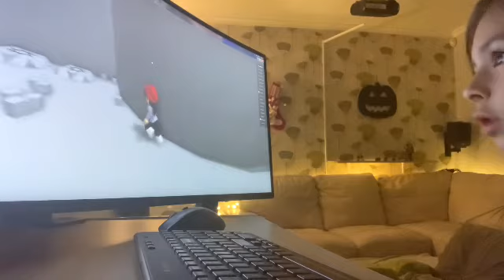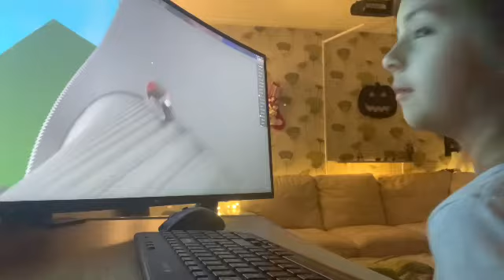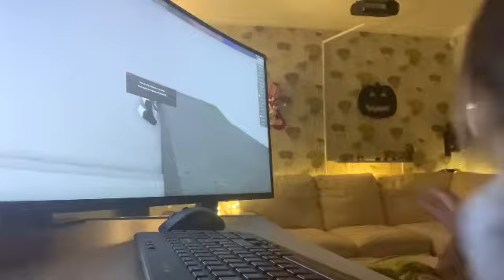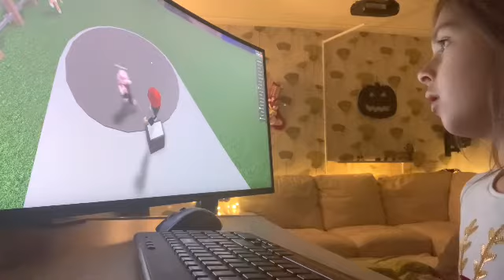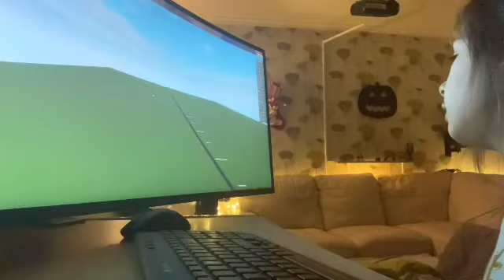Ola gra w Robloxa Dresing Up Pet Show